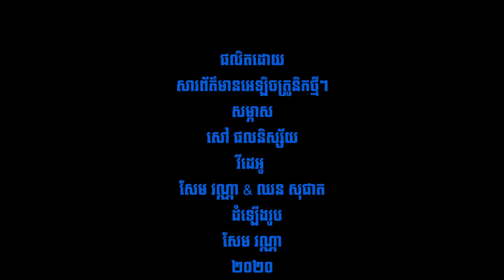Cambodia’s Future Is Promising because of Its People, US Ambassador Patrick Murphy Says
As Cambodia and the United States this year commemorate the 70th anniversary of their diplomatic relations, US Ambassador to Cambodia Patrick Murphy says he is optimistic about the long-term future of the bilateral ties between the two countries, as he explained during an interview at his residence this month.